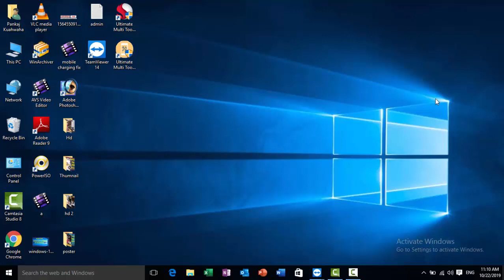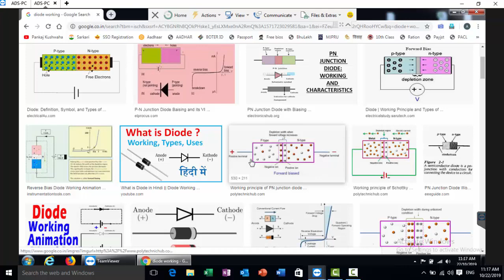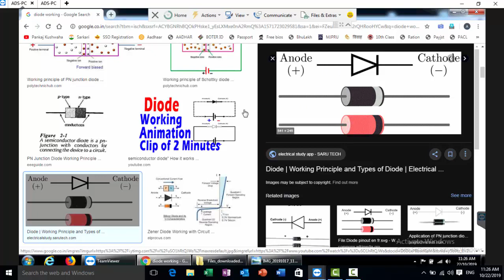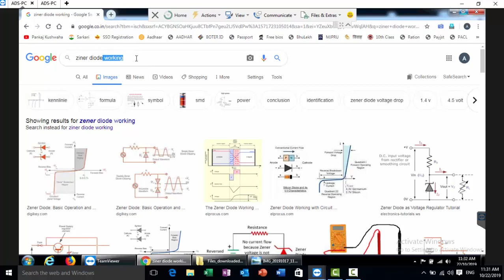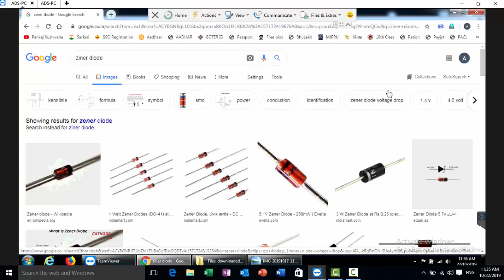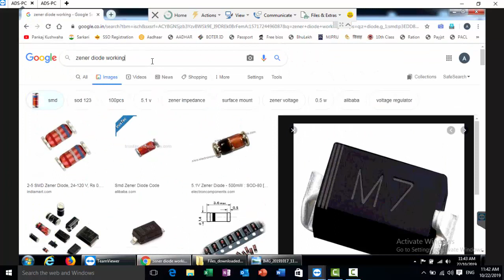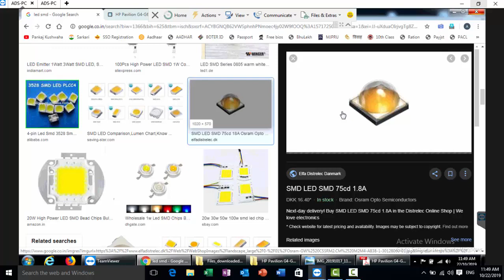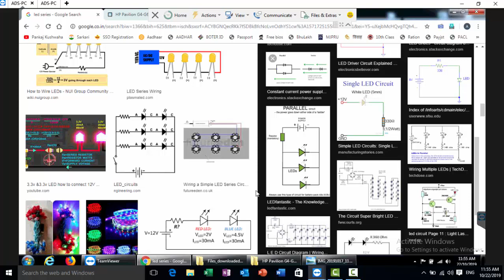Online Laptop Repairing Course By Pankaj Kushwaha -Future Net Kanpur -9236640999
अगर आप परफेक्ट तरीके से 100% प्रक्टिकल मोबाइल और लैपटॉप रिपेयरिंग सीखना चाहते है
तो FUTURE NET जॉइन करे .-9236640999

1- क्या आप काफी दिनों से मोबाइल सीख रहे है फिर भी सीख नही पाए .
2- आप जिस इंस्टिट्यूट में सीखते है और वो आप को सही से नही सिखाते है .
3- आप से पैसे ले लिए है और सही से नही सिखाते है .
4- आप को प्रक्टिकल नही सिखाते है .
5- सिर्फ थ्योरी ही लिखवाते रहते है .
6- आप का टाइम अधिक तो नही लग रहा है .
7- आप को सही जानकारी नही दी गयी है क्या .
8- आप को एंड्राइड मोबाइल पे रिपेयरिंग नही सिखाते है .
9- आप से ऑफिस के काम करवाते है
10-आप को पूरी जानकारी नही मिली मोबाइल लैपटॉप रिपेयरिंग की .

अगर इस तरह की प्रॉब्लम आप के साथ हुई है और आप चाहते है दोबारा आप के साथ ऐसा न हो
सिर्फ फ्यूचर नेट ही बेस्ट है .
100 % प्रक्टिकल सिखाने की गारंटी है हमारी और फीस भी बहुत कम है .
आप एक  बार आ  कर चेक करे और DEMO क्लास ले और फिर जब आप को लगे की हम यहा अच्छी तरीके से
सीख सकते है तभी जॉइन करे.

Head Ofice - kda Market Barra 2 kanpur

1- MOBILE SIM CARD NOT WORKING SOLUTION

2 - क्या आप को डिजिटल मल्टीमीटर का प्रयोग करना आता है.how to use digital multimeter/mobile repairing

3- क्या आप का मोबाइल सॉर्ट है या बैटरी कम चलती .या ON नहीं होता है तो ऐसे सही करे IN HINDI

4- Android mobile network problem solution.mobile network fault solution hindi

5-सॉर्ट मोबाइल को सही करना सीखे .HOW TO REMOVE MOBILE SHORTING.TESTING .MOBILE REPAIRING